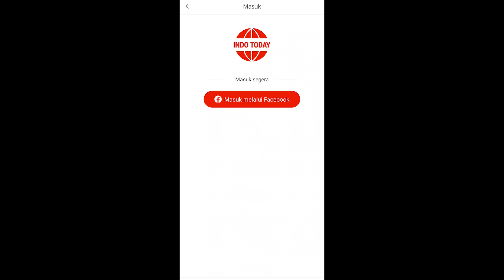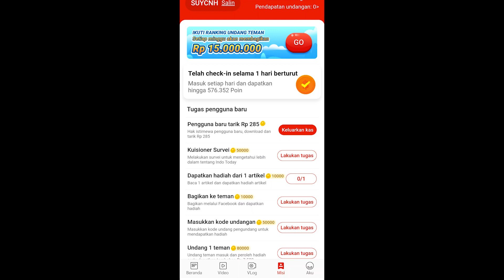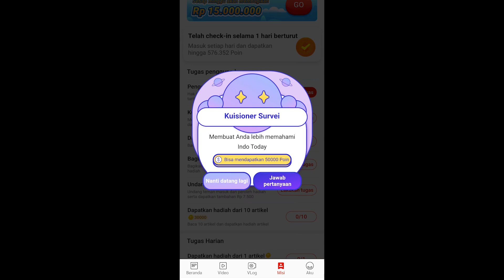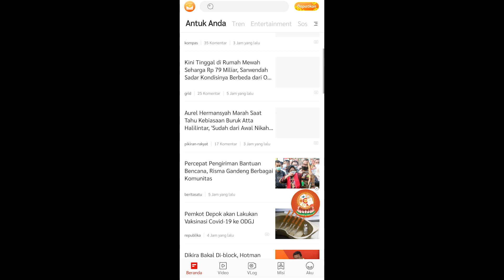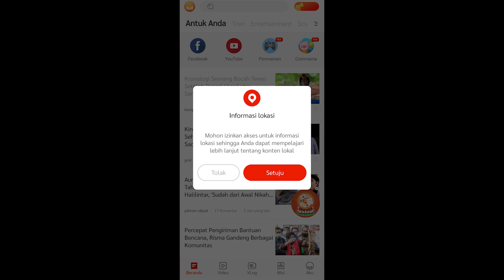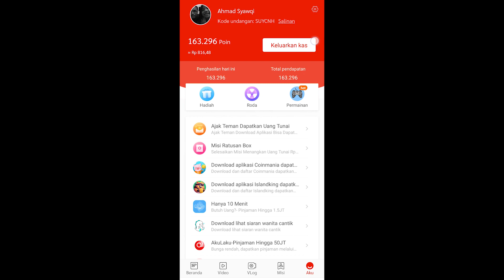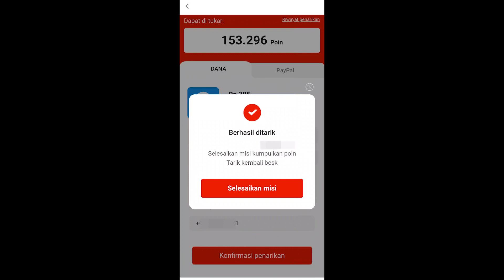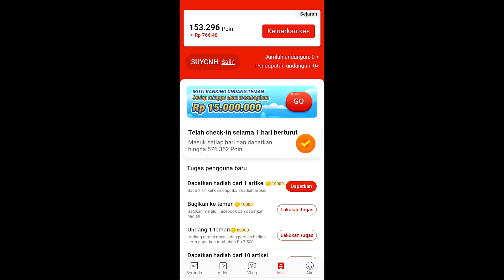MANTAP BENER NIH : BACA BERITA DIBAYAR DOLLAR !! APLIKASI PENGHASIL UANG TERBARU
▶️ Kode Invite : SUYCNH ( bonus 50K poin )

▶️ Tulis nomor akun DANA / PULSA di kolom komentar.

▶️ Semoga Beruntung !!!